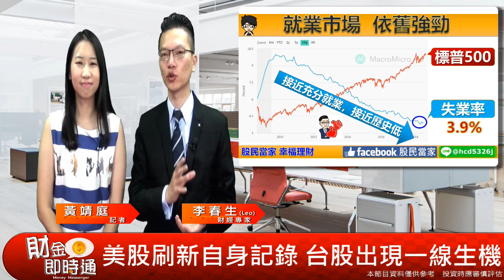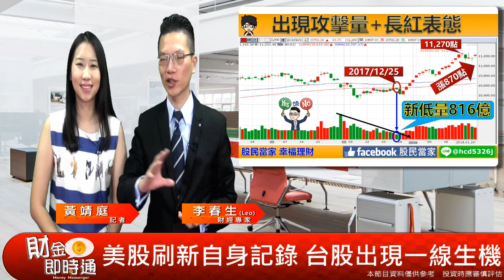財金即時通-20180827 【LEO】／美股再創歷史新高 台股本周多空決戰!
就是雷聲大而已🤷♀️
連雨都沒有還出太陽🌞
這算什麼恐嚇拉😎
台股也出現了一到漂亮的彩虹🌈